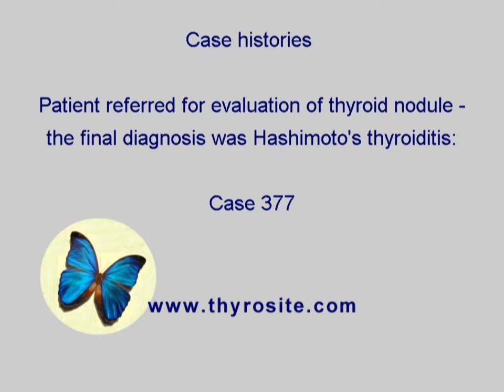Differentiation of thyroid lesions with histological confirmation - Case 377